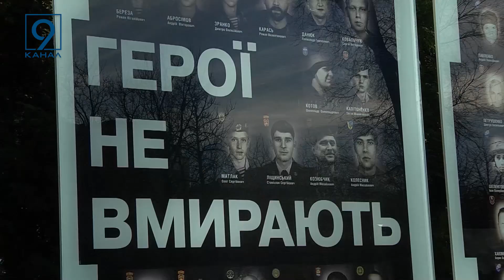День Добровольця в Україні